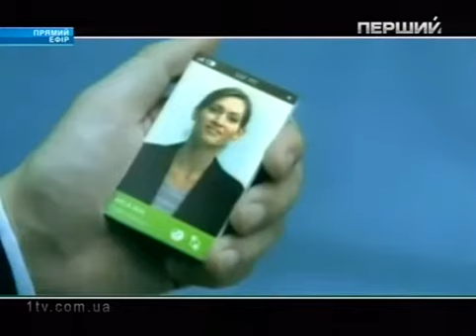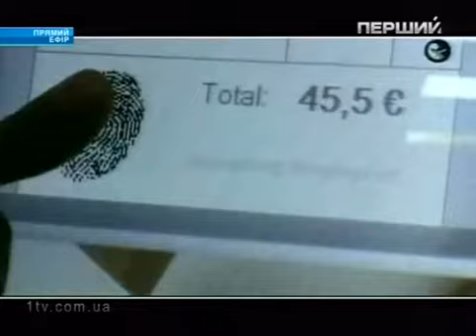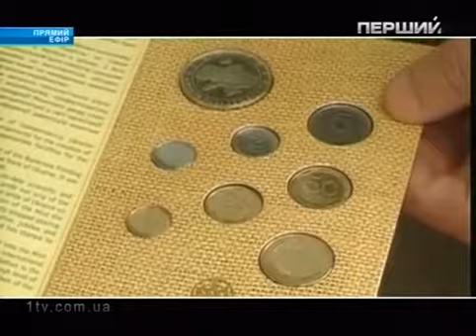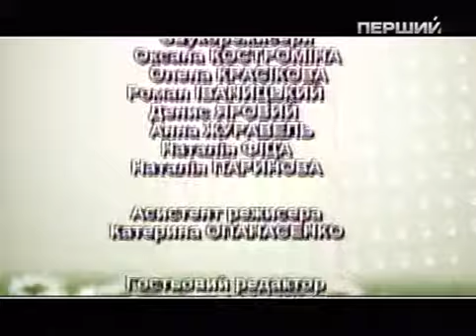Школа правильного здорового харчування. Легко бути жінкою. Дієтолог Скачко. Соколікування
Школа правильного здорового харчування. Легко бути жінкою, Дієтолог Скачко Борис, Соколікування,
Ведущие,
Геннадий Попенко,
Кристина Стебальская,
Татьяна Гончарова,
участники,
писатель, Максим Кидрук,
дизайнер, Леся Телиженко,
фитотерапевт, диетолог, доктор Скачко Борис, Киев, Украина,
актер, Владимир Данилец,
актер, Владимир Моисеенко,

Школа правильного здорового питания - первый курс обучения
Школа здорового образа жизни - второй курс обучения
Школа здоровья или лечение народными средствами - третий курс обучения
Школа здравого смысла или сам себе не навреди - четвертый курс